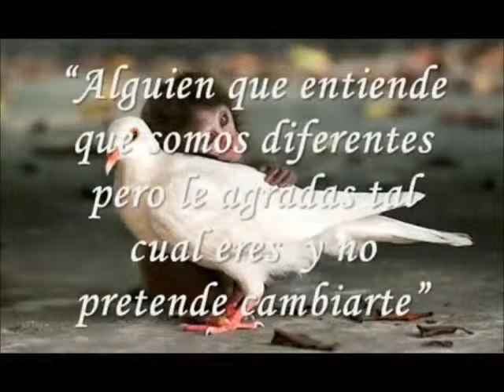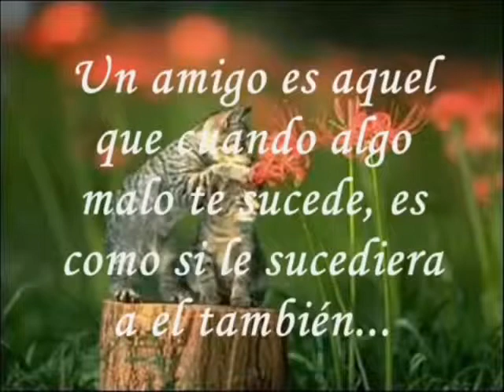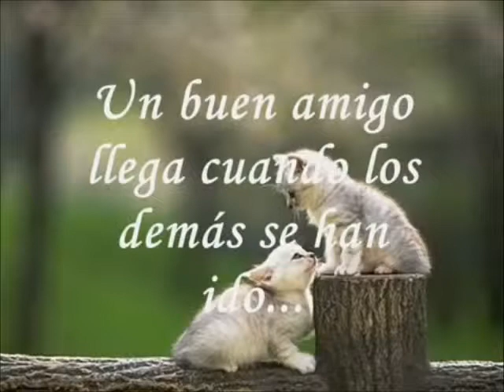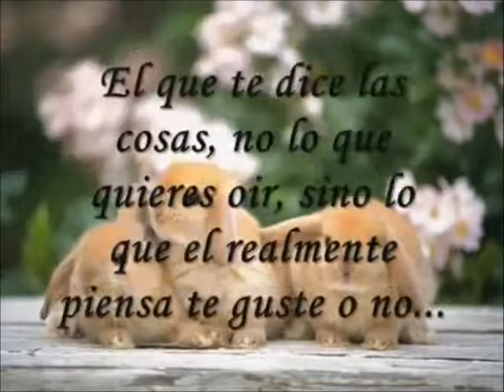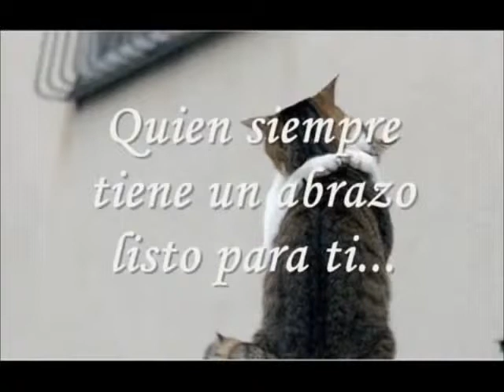FUERZA Y NIMO AMIGA!!! wmv